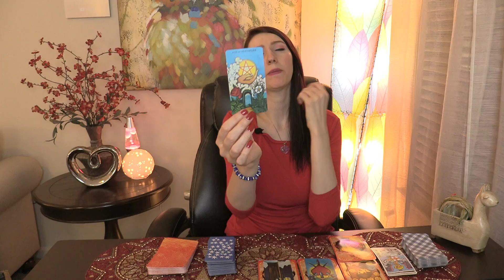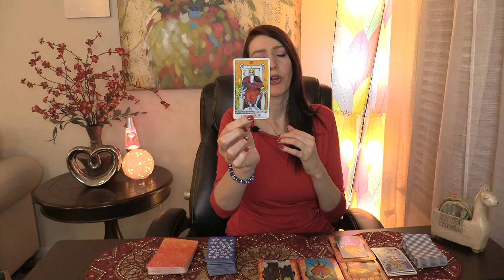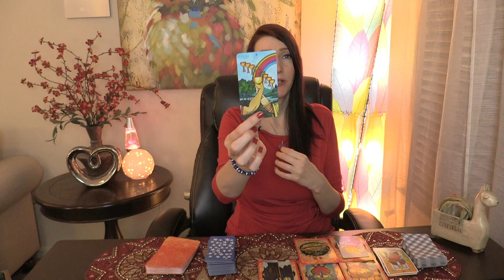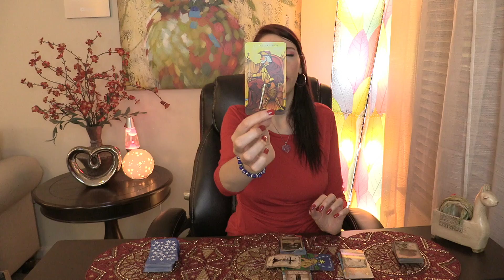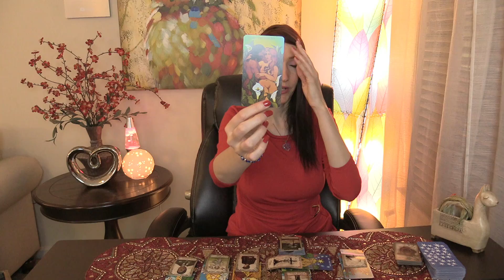CANCER WEEKLY LOVE SOMEONE WANTS TO SURPRISE YOU WITH AN UNEXPECTED OFFER!!! JULY 24 TO 30